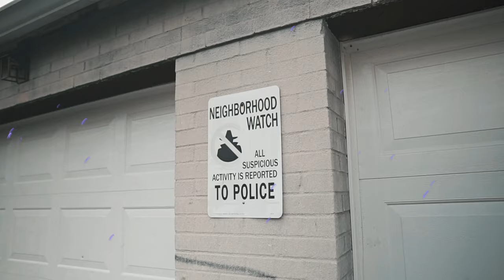Sho Gunz x Kammo "Bubble" (Sony A6500 Music Video)